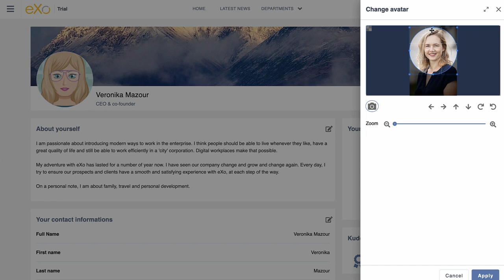eXo 6.4 (EN) - Change avatar